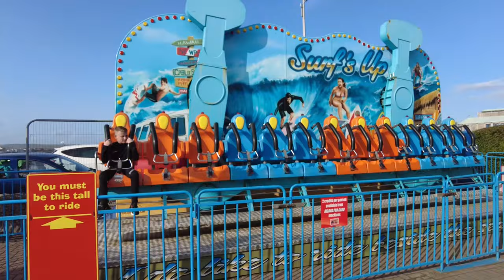Theme Park Callum - Channel Trailer || February 2022